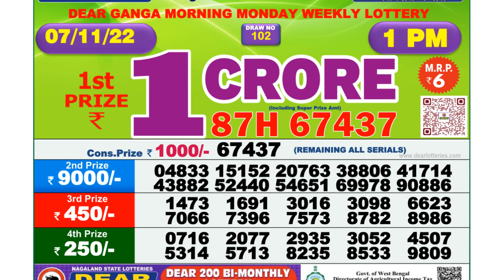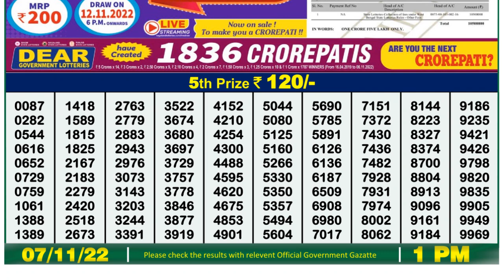🔴Dear Lottery Sambad Live 1pm today 07.11.22 Nagaland State Lottery Result